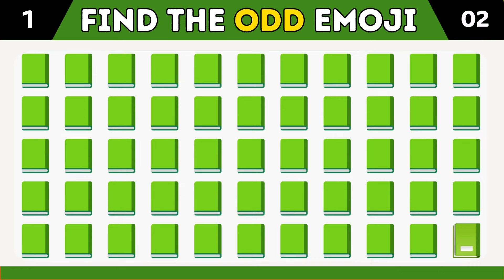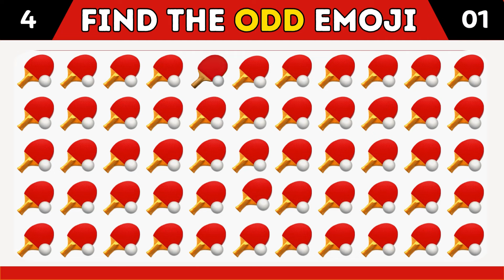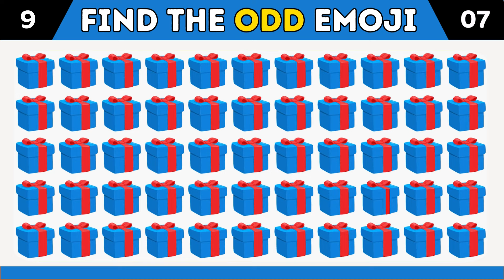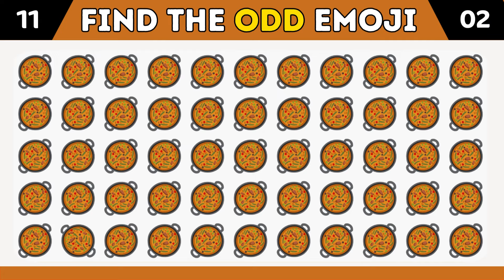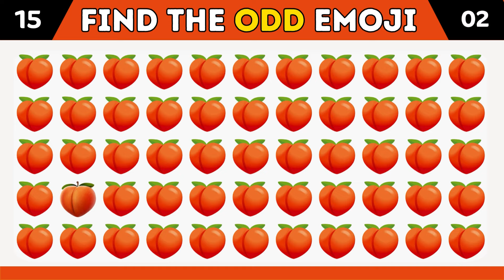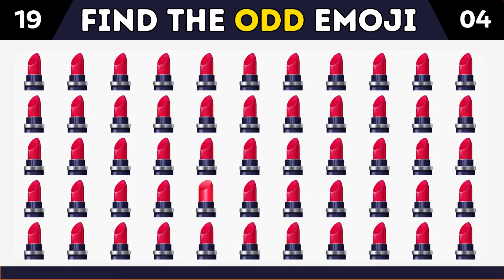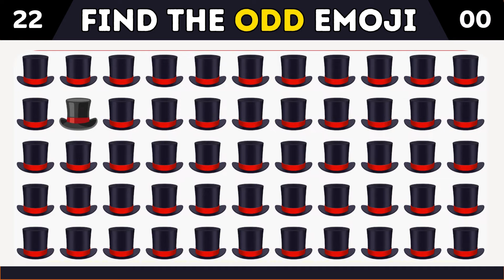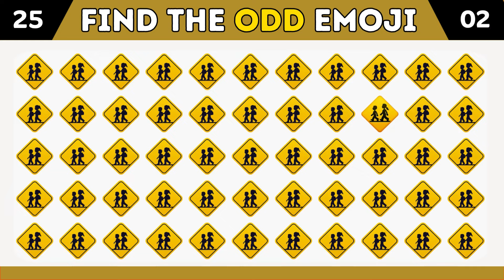Finden Sie ODD One Out 🔥 | Emoji-Quiz | Leicht, Mittel, Schwer, Unmöglich